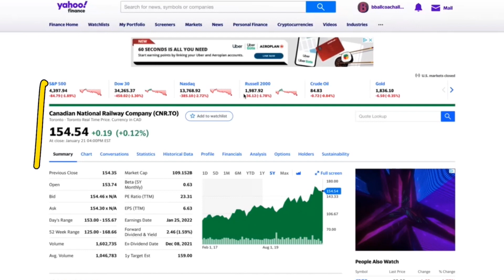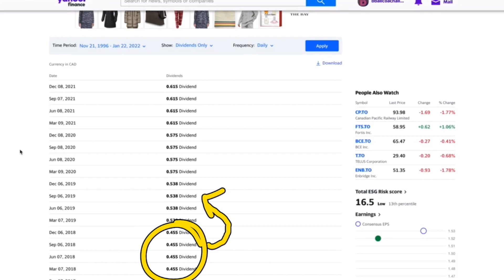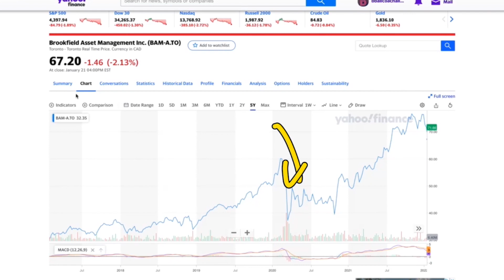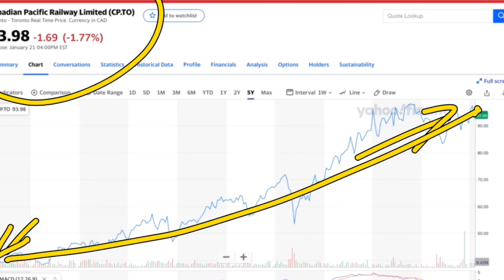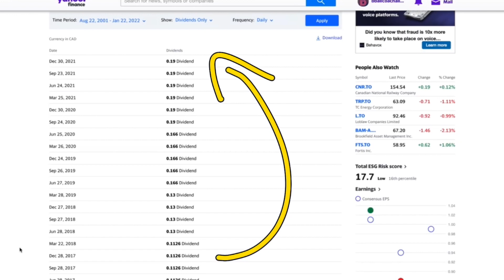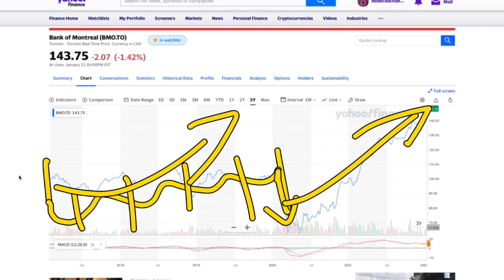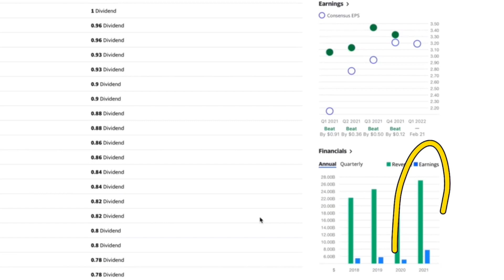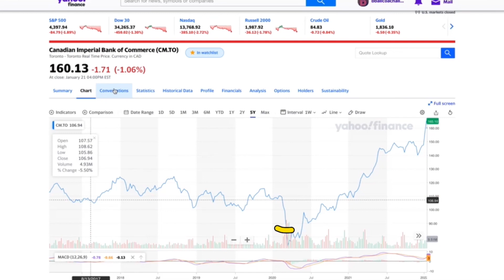5 DIVIDEND STOCKS TO BUY & HOLD FOREVER 2022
5 DIVIDEND STOCKS TO BUY & HOLD FOREVER 2022, in this video I breakdown different dividend stocks that pay a dividend, raise their dividend and also have future growth potential.

Great Investing Books:

Stock Investing For Canadians: